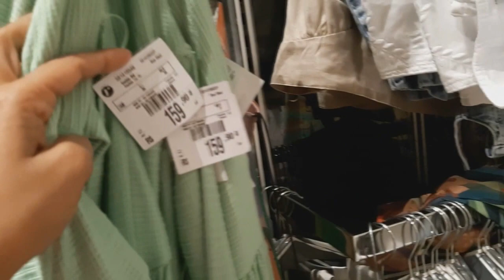TOUR LOJA MARISA E RENNER LOOKS PARA O FINAL DE ANO+LOOK DO DIA EVENTO NA MINHA IGREJA 24 HORAS COMI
Oiiii Maravilhosas no vídeo de hoje eu compartilho com vcs o meu dia espero que gostem inscrevam se no canal!

Meu insatagram @eliianneh vão lá me seguir bjs!